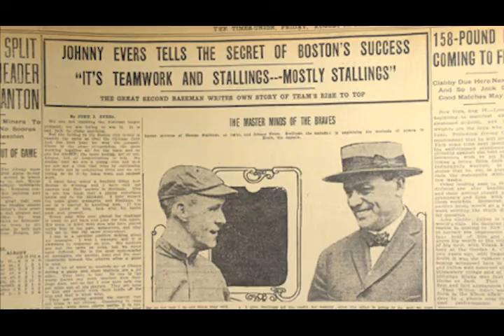2021 Sports History With Will O'Toole-Ep.59: July 4th Pennant Winners